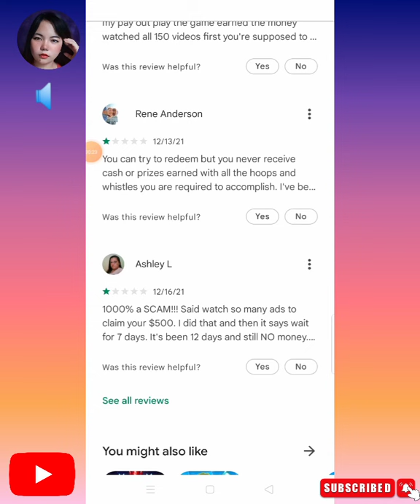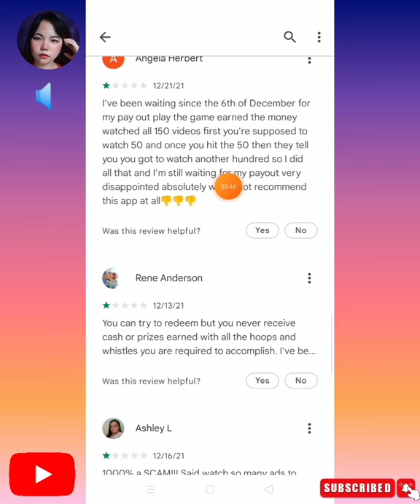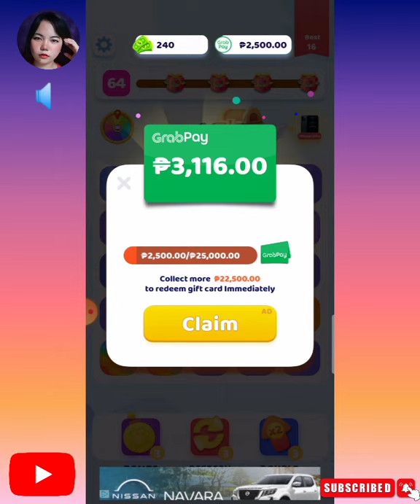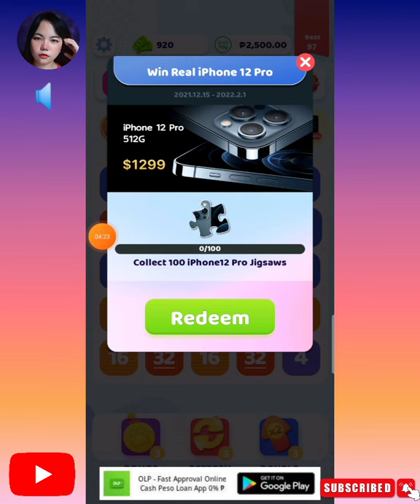Take Two legit or scam